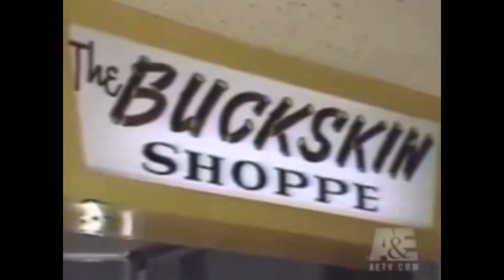Candy Heiress Helen Brach'S Murder Solved After 37 Years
The mystery of Candy Heiress Helen Brach's murder has finally been solved, 37 years later. The multi-millionaire vanished after a routine medical check up, and it has now come to light that she was in fact murdered...

Cold case solved after 37 years: Missing candy heiress was kidnapped, beaten, shot and disposed of in a steel furnace on orders from a notorious Chicagoland horse dealer

It is one of the most enduring and baffling crime mysteries of modern times: The disappearance and murder of candy heiress Helen Brach.
The horse-loving Helen, who inherited a multi-million dollar fortune from her husband, Frank, vanished in 1977, following a visit to a clinic in Minnesota, for a routine medical check up.
No-one has ever been convicted in connection with her disappearance.
But now recently revealed documents, and the claims of a former federal investigator, show that there is evidence and testimony that may finally solve the mystery.
Brach, it is alleged in the documents, was kidnapped, beaten, shot and her body disposed of in a steel furnace, on the orders of a notorious Chicagoland horse dealer.

The heiress, 65 when she disappeared and a dealer in horses herself, had stumbled into the dark underbelly of the trade, discovered major fraud and, it was feared by the plotters, was going to tell all.
It was an insurance fraud, where highly-prized horses, many of them show jumpers, were killed for cash.
A new book Who Killed the Candy Lady? by James Ylisela and published by Agate has brought together all the evidence – and sheds doubt on the involvement of the one man serving a prison sentence linked to the murder, Brach's lover, a sweet-talking conman called Richard Bailey.
Bailey, now 85, is in a federal prison in Florida serving a 30-year sentence. He pleaded guilty to a federal racketeering charge, being part of an ongoing conspiracy to cheat elderly women out of their money.
But, in an unusual sentencing hearing in 1995, the judge agreed to hear claims from prosecutors of his involvement in the murder of Helen Brach.
And the judge agreed, on the preponderance of evidence rather than beyond reasonable doubt, that Bailey was involved in her disappearance and murder.
On that basis, the judge handed down the 30 year sentence, 20 for his alleged involvement in Brach's murder.
Brach's disappearance nearly three decades ago continues to fascinate.
The former hat check girl from Ohio, a beauty in her youth, was 38 when she met and married then 60-year-old Frank Brach, who died in 1971.
Founded in Chicago in 1904 by Frank's father, Emile J., the brand was arguably best known through its jingle 'Stop where you are, buy a Brach's candy bar'.
Following the death of her husband, and living alone in her home on the north shore of Chicago, Brach began to get involved in selling and buying horses.
And this was how she stumbled into a world of deeply unsavory characters involved in fraud, implicated in murder and with links to the Chicago Mob.
It was also how she met the smooth- talking conman named Richard Bailey.

Ylisela, a Chicago-based author, has been following the story for some 15 years, driven by the belief that Richard Bailey had nothing to do with the disappearance, or murder, of Brach.
'The reason I was fascinated is because it's a story with everything,' Ylisela said.
'It's got bad guys, commen, gigolos, horse thieves, an heiress, money and murder. This makes it a complicated story because there are so many characters, You could not make them up.'
Ylisela writes: 'Richard Bailey is an interesting character, a born conman.'
When he met the widow Brach in the mid 70s, he was already middle-aged and quite the lothario.
'He has a particular quality that things will always be better around the corner. He was friendliest, brightest inmate I have ever interviewed.'
Ylisela has interviewed Bailey in prison a number of times over the past 15 years.
'He's not a good guy but one thing I do not think he is, is a murderer.'
Ylisela believes, based on the recently revealed documents obtained by the author and interviews with a former federal investigator, that Brach became a victim of a sinister 'horse mafia' that operated for decades in the Chicagoland area.
For much of that time it was led by an individual named Silas Jayne, the head of a family of horse dealers.
Jayne, who died in the mid 1980s, was implicated in a series of murders, and convicted of conspiracy to murder his own brother.